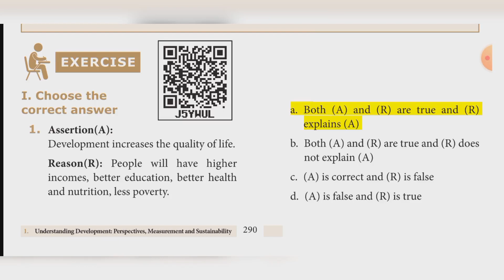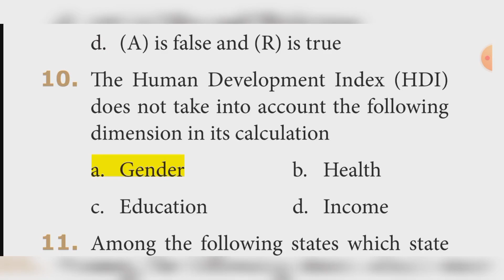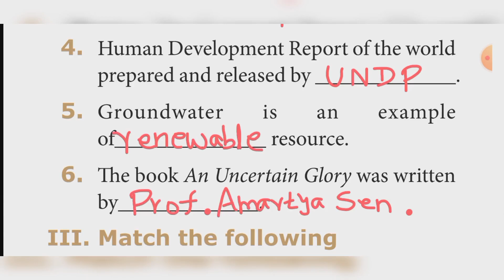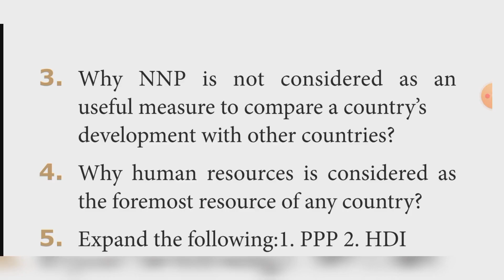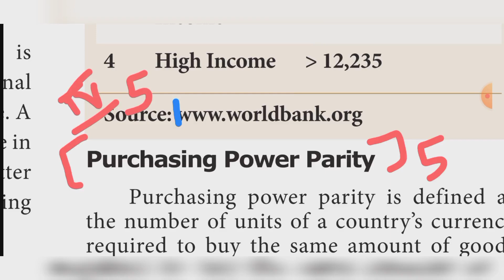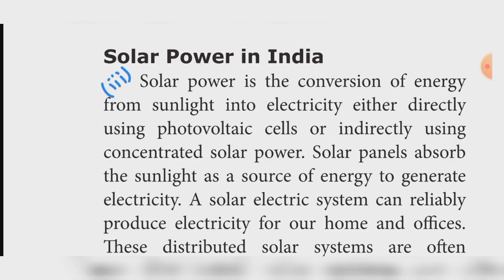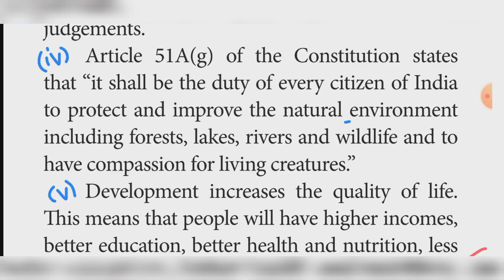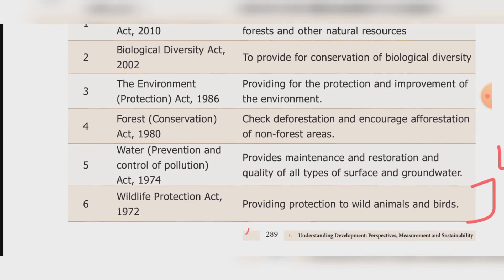9th SOCIAL Economics Unit 1 Understanding Development: perspectives, Measurement and Sustainability